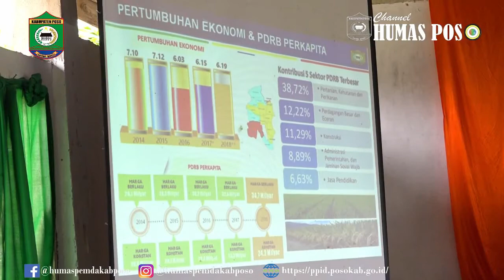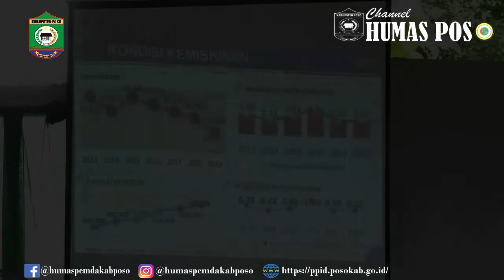MUSRENBANG CLUSTER III # BUPATI POSO : SEORANG PEMIMPIN HARUS VISIONER